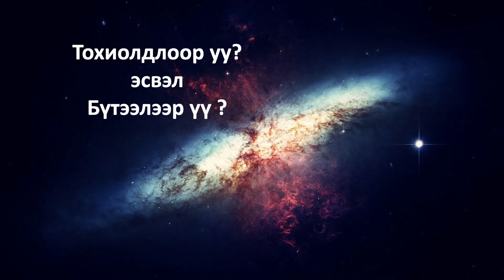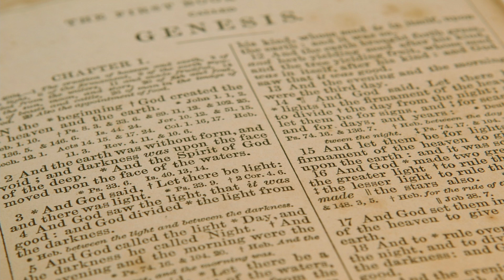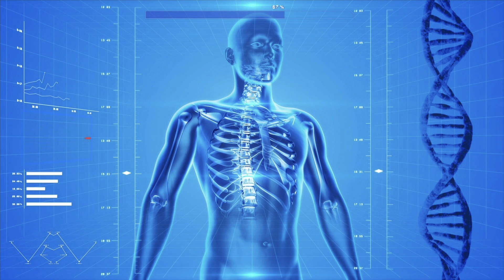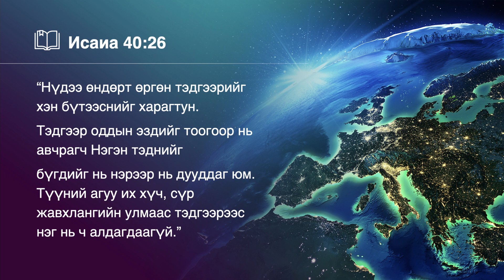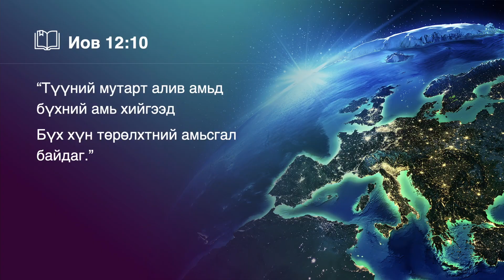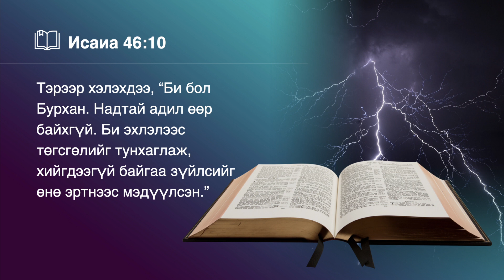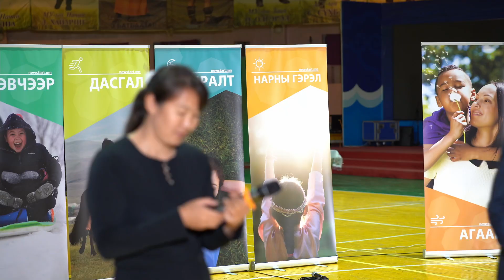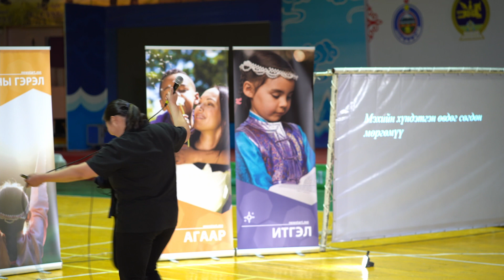01/09 - BIBLE STUDY - Тохиолдлоор уу? эсвэл Бүтээлээр үү? - Chance or Design - Abel Iorgulescu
Эртний Нууцууд Ирээдүйг Илчлэх нь семинар маань нийт 9 чухал сэдвээр ярилцах бѳгѳѳд ирээдүйд болох үйл явдлын талаар илтгэгч Абел Иоргулески бид бүхэнтэй хуваалцана.
2019 он 9 сар Увс аймаг Улаангом хот.

Recorded in Ulaangom Uvs Province, September 2019

Presented by Abel Iorgulescu

Сэдвийн нэрсийг доор дурдлаа:
Please see the topics for each Bible study presentation below:
01 - Chance or Design? - Тохиолдлоор уу? эсвэл Бүтээлээр үү?
02 - God's Book For Me - Надад зориулсан Бурханы ном
03 - Who Is Jesus - Есүс гэх хэн бэ?
04 - Is There Any Hope - Найдвар байна уу…?
05 - How Near Is The End? - Төгсгөл хэр ойрхон байна вэ?
06 - Why So Much Pain In This World? - Яагаад өвчин зовлон байдаг вэ?
07 - A New Start - Шинэ Эхлэл
08 - Life After Death - Үхлийн дараах амьдрал
09 - No More Night - Шөнө гэж байхгүй